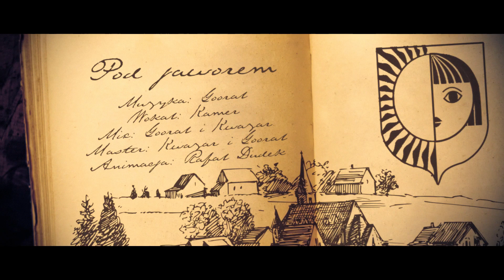pod jaworem remix